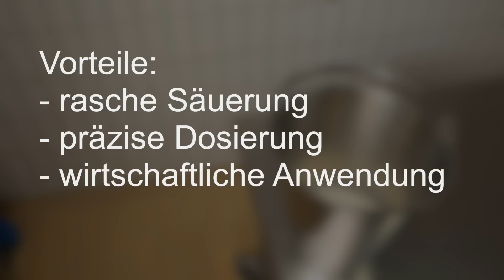Liebefeld-Kulturen: Herstellung Betriebskultur mit frischer Magermilch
In diesem Video wird erklärt, wie man mit flüssigen Liebefeld Kulturen von Agroscope und frischer Magermilch Betriebskulturen herstellt. Mikroorganismenkulturen von Agroscope leisten aufgrund ihrer grossen Schweiz-spezifischen mikrobiellen Diversität einen wichtigen Beitrag zur Einzigartigkeit von Schweizer Käse. Sie tragen wesentlich zur erfolgreichen Umsetzung der Differenzierungsstrategie durch handwerklich hergestellte, typische Schweizer Qualitätsprodukte mit Terroir-Bezug bei (z.B. Emmentaler AOP, Le Gruyère AOP, Appenzeller und viele andere).